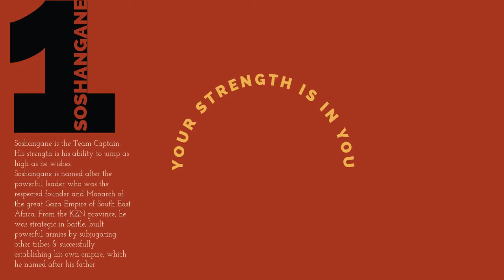Soshangane - Player 1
Soshangane is the Team Captain. His strength is his ability to jump as high as he wishes.

Soshangane is named after the powerful leader who was the respected founder and Monarch of the great Gaza Empire of South East Africa. Orginally from the KZN province, he was strategic in battle, built powerful armies by subjugating other tribes and successfully establishing his own empire, which he named after his father.

Soshangane was sent by King Shaka of the Zulu people on a quest to conquer a group of people in the area of present-day Southern Mozambique. This took place during the infamous Mfecane tribal wars amongst many Southern African black tribes and clans. When Soshangane arrived, he found rich and fertile land in the area of Southern Mozambique and decided that he no longer wanted to return to his leader, Shaka. He made that  area his home. Using the knowledge he gained from being a skilled military commander under Shaka, he built a strong empire of his own named the Gaza Empire.